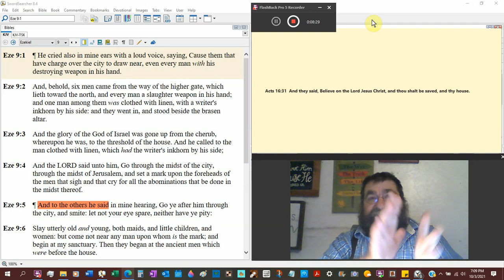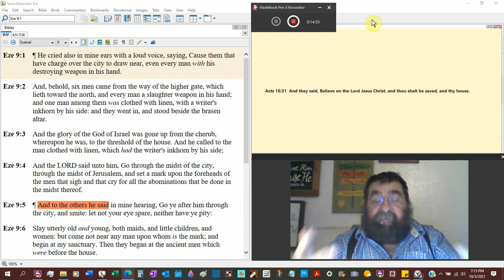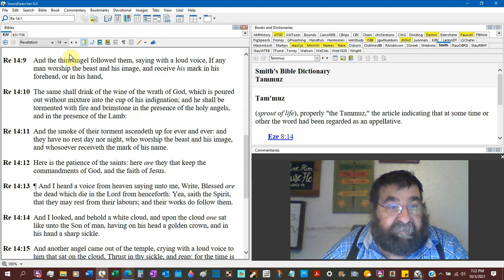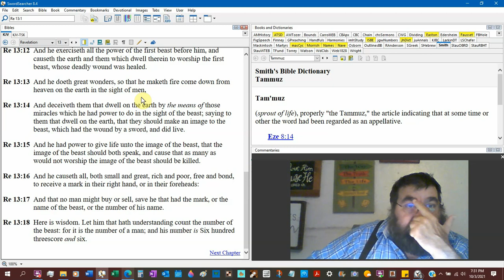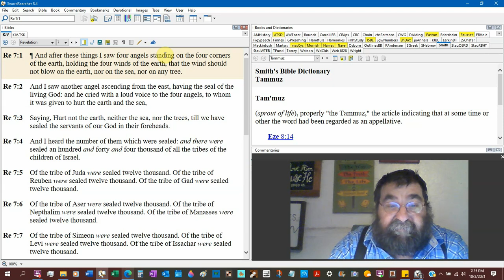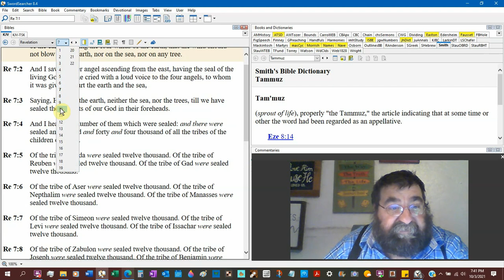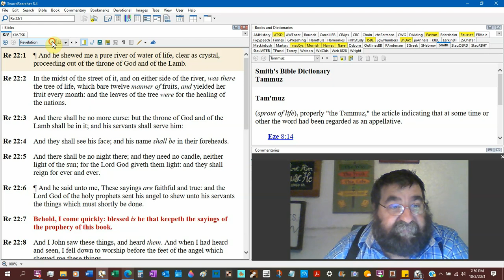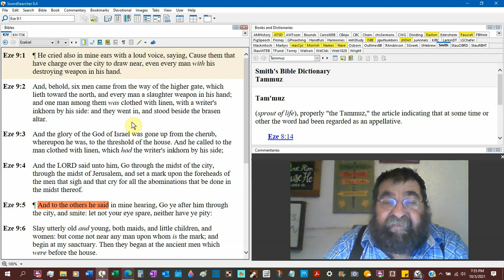Set A Mark Upon The Foreheads Of The Men Ezekiel 9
Some have been marked by God and those who will be marked by the Devil.